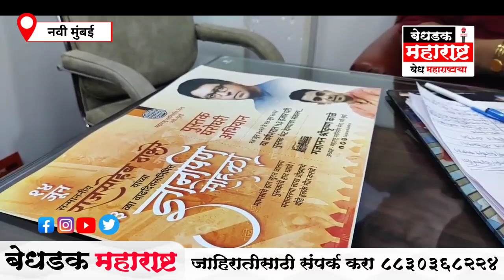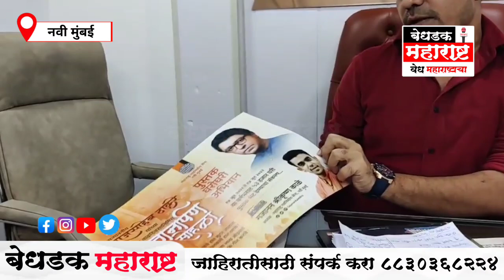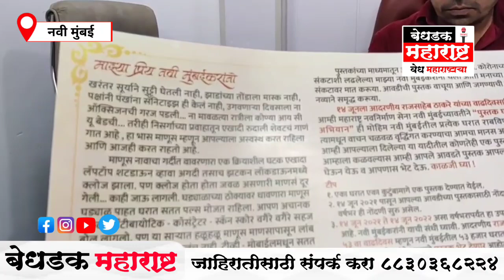Video | राज ठाकरे यांच्या 53 व्या वाढदिवसानिमित्त नवी मुंबईत ज्ञानार्पण सोहळा ! Raj Thackeray | Mns